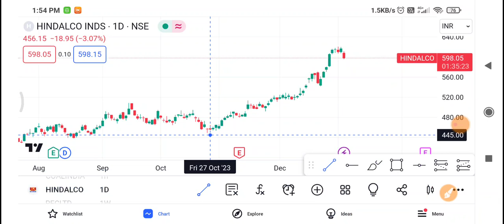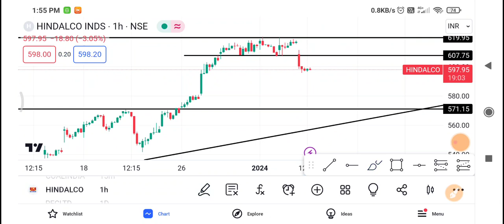4 January Hindalco Share | Hindalco Share latest news | Hindalco Share news today